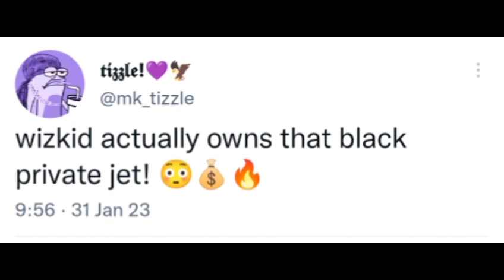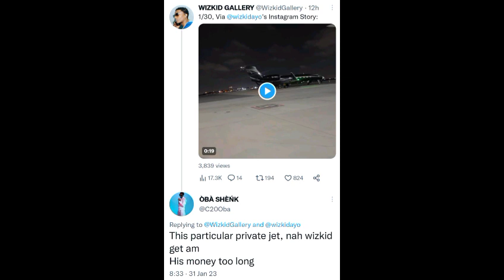Wizkid finally buy this black private jet after renting it for years 😯😳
Wizkid might have just purchased a new black private jet